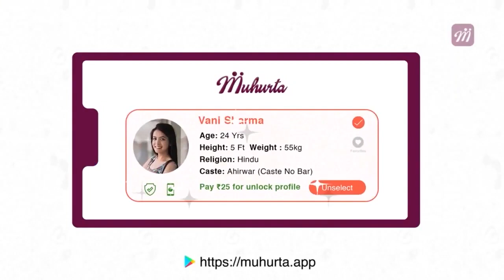ಇಲ್ಲಿ ವರೆಗೂ ಯಾವ ಪ್ಯಾನ್ ಇಂಡಿಯಾ ಸಿನಿಮಾ ಕೂಡ ಈ ದಾಖಲೆ ಮಾಡಿಲ್ಲ | Indrajit Lankesh | Filmibeat Kannada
ಇಂದ್ರಜಿತ್ ಲಂಕೇಶ್ ನಿರ್ದೇಶನದಲ್ಲಿ ಮೂಡಿ ಬರುತ್ತಿರುವ ಶಕೀಲಾ ಚಿತ್ರದ ಟ್ರೈಲರ್ ಇಂದು ಬಿಡುಗಡೆಯಾಗಿದೆ. ಸಂಪೂರ್ಣವಾಗಿ ಚಿತ್ರೀಕರಣ ಮುಗಿಸಿ ತೆರೆಗೆ ಬರಲು ಸಜ್ಜಾಗಿರುವ ಶಕೀಲಾ ಟ್ರೈಲರ್‌ ಮೂಲಕ ಪ್ರೇಕ್ಷಕರ ಕುತೂಹಲ ಹೆಚ್ಚಿಸಿದೆ.
Director Indrajit Lankesh Directional Richa Chadha Starrer Shakeela Movie Trailer Released.